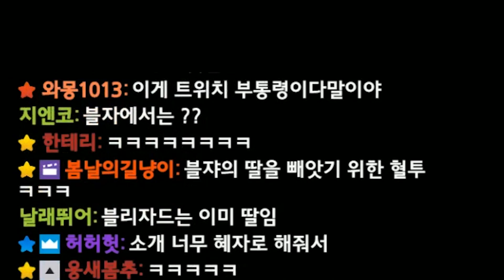대기업들 사이에서 견제당하는 월드클라스냥이(?) | 주간 클립 하이라이트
어쩌다보니 월클 인척하는 새봄추가 되었다